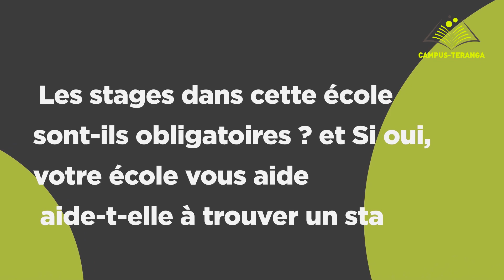Enquête : Mame Bousso FALL, étudiante à IPG-ISTI, donne son avis sur son école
Campus-Téranga s'est entretenu avec Mame Bousso FALL, étudiante en Licence 2 en Génie Civil à IPG-ISTI.

A vous, lycéens, bacheliers, étudiants, Sénégalais ou Étrangers qui souhaitez poursuivre votre formation à IPG-ISTI, suivez le témoignage de Mame Bousso FALL sur son école. Cette vidéo pourrait vous aider dans le choix de votre orientation.